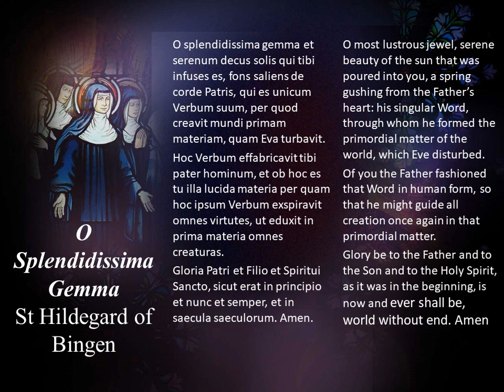O Splendidissima Gemma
O Splendidissima Gemma are the words of St Hildegard of Bingen.
Vocal: Sr Magdalen Mather OSB